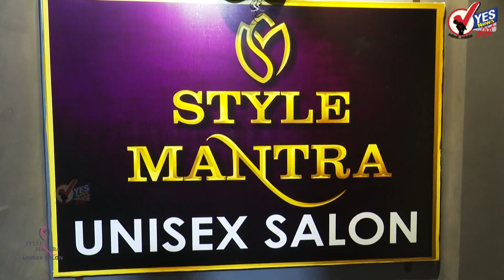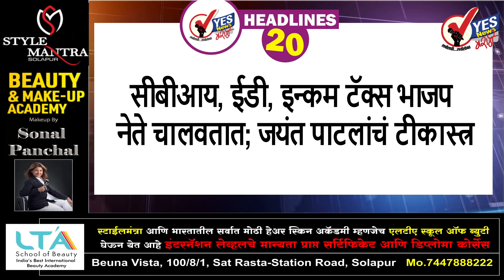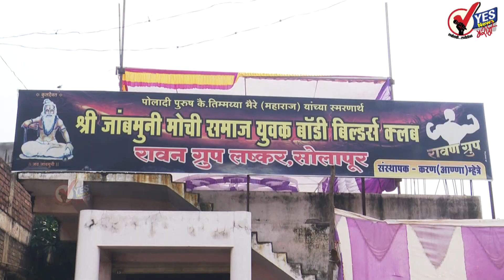TOP 20 | भीमेला पूर येणार? उजनीतून सोडले २५ हजार क्युसेक वेगाने पाणी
दौंडमधून उजनीमध्ये येत आहे १४ हजार क्युसेक वेगाने पाणी
महाविकास आघाडीच्या उद्याच्या बंदबाबत उत्सुकता
अखेर बंद पडलेल्या सांगोला कारखान्याच्या बॉयलर पेटला
सोलापूर- भोगावत-निळकंठा नदीला पूर आल्याने बार्शीतील गावांचा संपर्क तुटला
अजित पवारांची बुधवारी आणखी एक पोलखोल करणार : किरीट सोमय्या
चेन्नईचे किंग्स भिडणार दिल्लीच्या नवाबांशी; आज पहिला सेमी फायनल
आर्यन खान आणि अरबाज मर्चंटला क्रूझवर सोडलं, NCBकडे ड्रायव्हरची कबूली
अजित पवारांच्या निकटवर्तीयांच्या कंपन्यांची सलग चौथ्या दिवशी आयकर विभागाकडून चौकशी